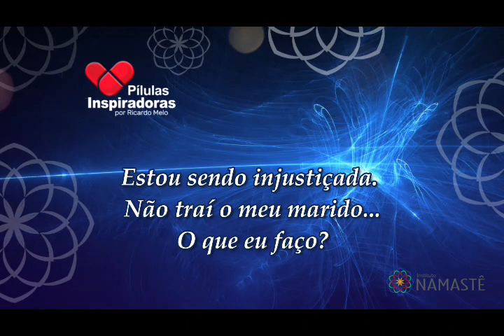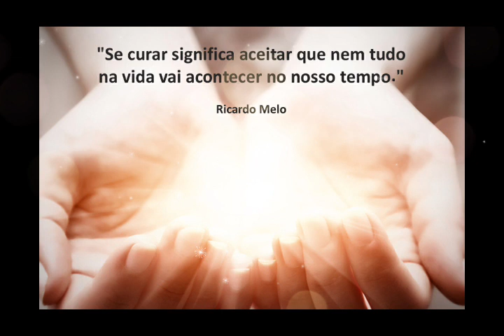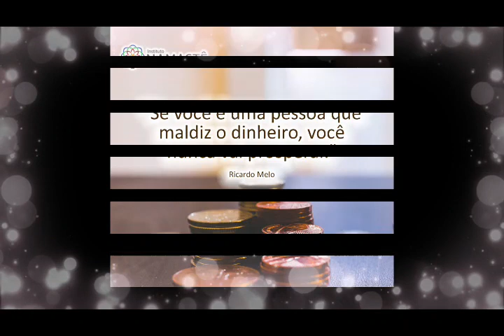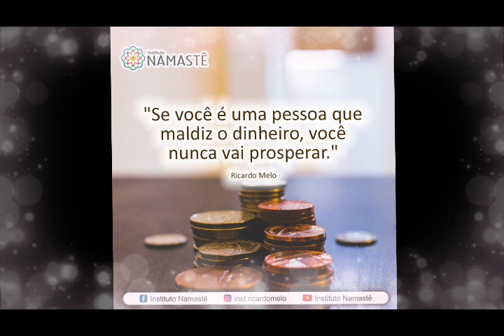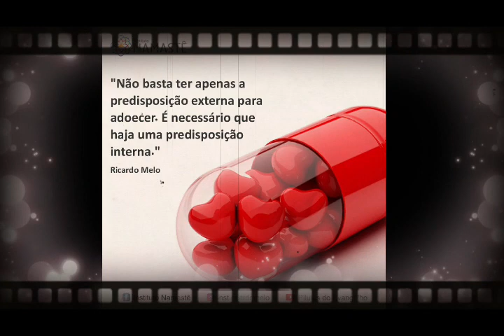Pílulas Inspiradoras NOTURNA - Estou sendo injustiçada. Não traí o meu marido... O que eu faço?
🚨 Começou a JORNADA DA LIBERDADE FINANCEIRA, às 20:30hs no canal do YouTube.